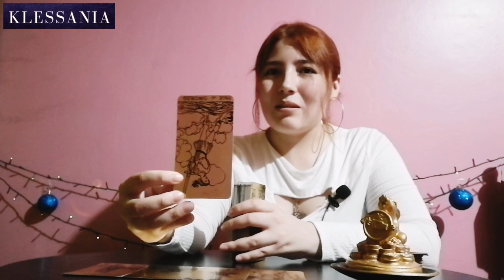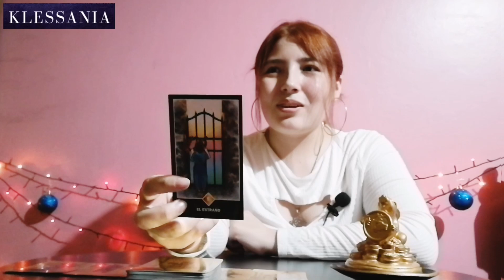CÁNCER ♋ LA PERSONA QUE TE HIZO SUFRIR PAGARÁ SU KARMA 😡, TU TRABAJO SERÁ RECOMPENSADO 💰🙌🏻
♋Cáncer: 22 de junio - 22 de julio
Canción del mes para ti:
The Weeknd - After Hours

Haz click a la campana y recibirás nuevos vídeos que los estaré subiendo en pocos días sobre predicciones mundiales, predicciones de próximos sismos y desastres naturales, horóscopos e historias paranormales. De igual manera, si te ha gustado el vídeo, por favor regálame un like.